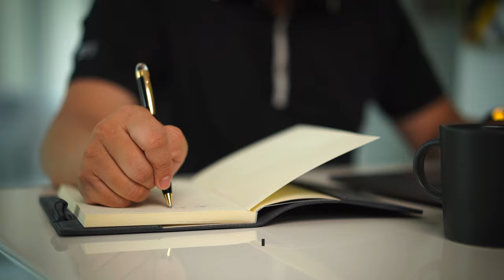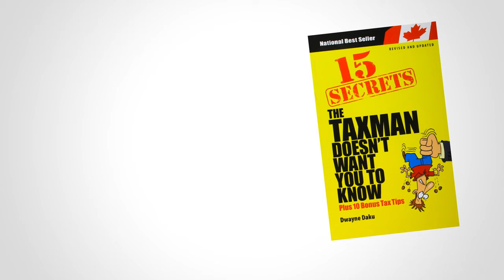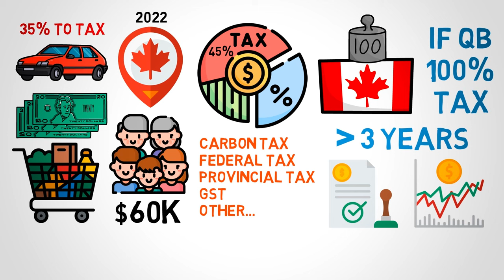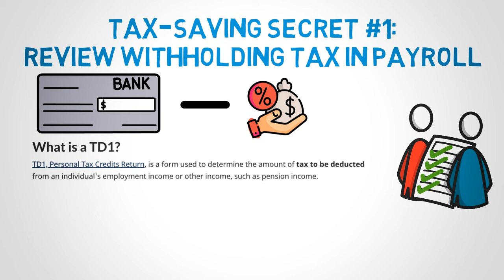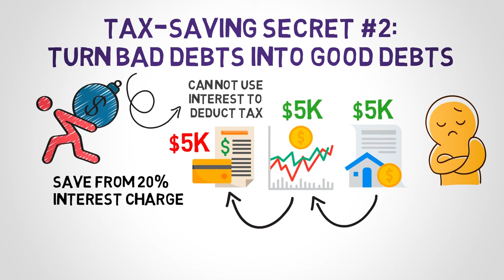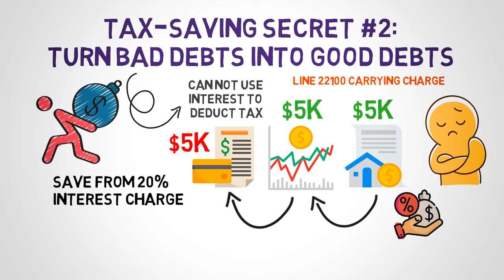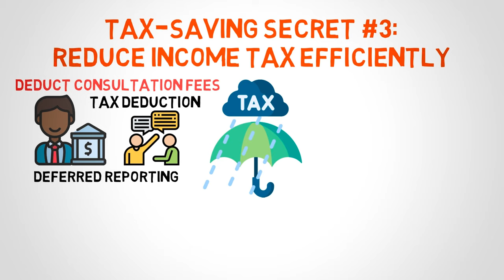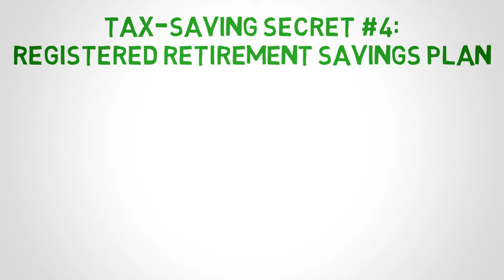How to Pay Less Taxes in Canada | 15 Secrets The Taxman Doesn't Want You To Know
15 Secrets The Taxman Doesn't Want You To Know

Chapters:
00:00 intro
3:48 Secret #1 - Review withholding tax in payroll
5:09 Secret #2 - Turn bad debts into good debts
7:35 Secret #3 - Reduce income tax efficiently
8:49 Secret #4 - Registered retirement saving plan

The End of 2022

And as last week you discovered tax saving tips canada people wants to know for decades.

Today, you’ll get valuable insight about how to reduce tax bill canada used to do in these years, and there is even more than the canadian tax deductions.

If you’ve been watching my channel for a while, you’ll know that I have been talking about the book called “15 secrets the taxman doesn't want you to know”.

I think back to when I see people seeking for the ways to do tax saving in canada. There is only a little known ways to lower down your taxes.

tax deduction in canada is hard for sure, that’s why today’s video will show you some tax reduction methods that you may never hear about before, not just about how to reduce tax, but also something you can use when you are doing tax filing in canada.

I was taught by this book about how to pay less taxes in canada with its incredible tax tips, tax saving tips in canada, and even how to save taxes and how to avoid taxes in canada.

If you want to know more about how to lower taxes in canada, this video is your only option.